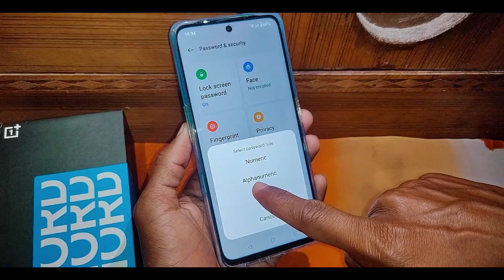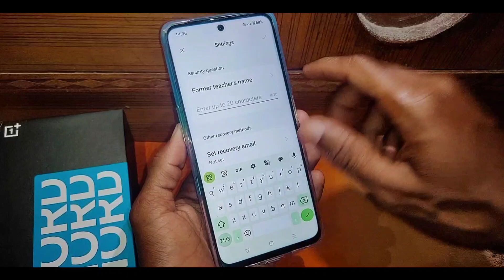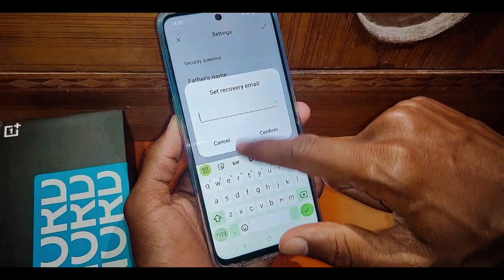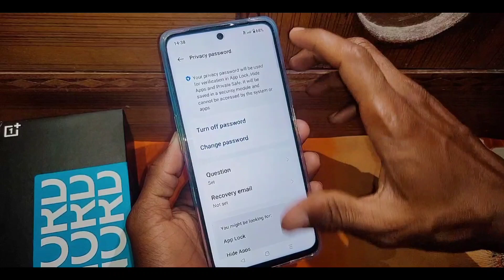Oneplus nord ce 3 lite 5g me privacy password set kaise kare।Set privacy password Oneplus nord ce 3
is video me bataya gaya hai friends ki Oneplus nord ce 3 lite 5g me privacy password kaise set kiya jata hai